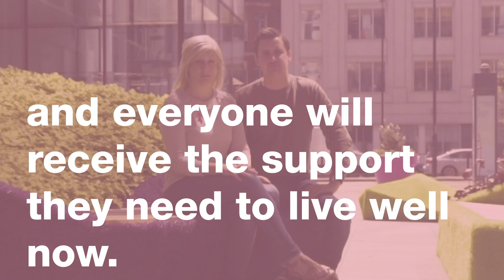Breast Cancer Care and Breast Cancer Now – stronger together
– We're excited to announce Breast Cancer Care and Breast Cancer Now are uniting to create the UK's first comprehensive breast cancer charity, from research to care.

From April 2019, we'll form a single charity with people affected by breast cancer at its heart – from prevention, treatment and early detection, to the physical and emotional impact of breast cancer.